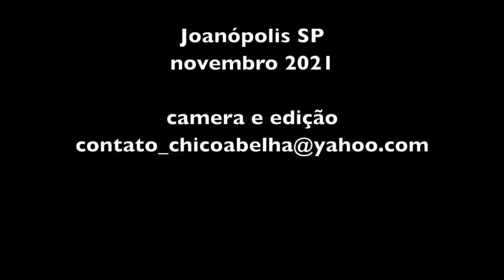WAGNER PEREZ - PONTO DE LUZ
"Meu aprendizado com a doença foi deixar de ser orgulhoso e aceitar a ajuda de onde quer que ela venha."

Depoimento de Wagner Perez Montalvan que está se recuperando de um câncer no Hotel Ponto de Luz em Joanópolis SP.